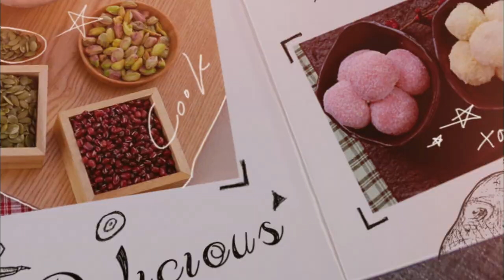SBS [달려라장미] - 하이라이트 영상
SBS 일일드라마 달려라 장미
본방송 월(Mon) - 금(Fri) 7:20 PM
2014년 12월 15일 첫방송 예정